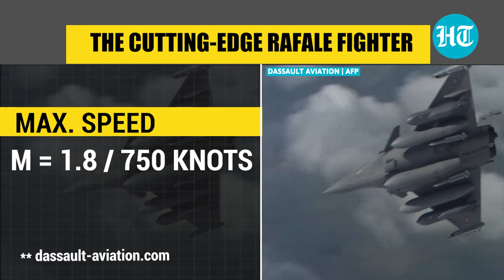Big upgrade for Rafale fighter, a lesson from Russia-Ukraine war | Superbly agile & very discreet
Ukraine war has demonstrated the importance of taking down enemy air defence systems. Focus on suppression of enemy air defences (SEAD)/ destruction of enemy air defences (DEAD). The Rafale edge - Air-to-ground strikes, air-to-air attacks & interceptions in same sortie. The close-coupled canards / delta wing configuration is key to the combat performance. Even at a high angle of attack, the deadly Rafale fighter jet remains fully agile. Advanced digital 'fly-by-wire' system - longitudinal stability & impressive handling. 10-tonne empty weight, the Rafale is fitted with 14 hard points (13 on the Rafale-M). The Rafale fighter jet can lift the equivalent of its own empty weight in payloads. Early air dominance ensures safe & efficient air-to-ground and air-to-sea operations.